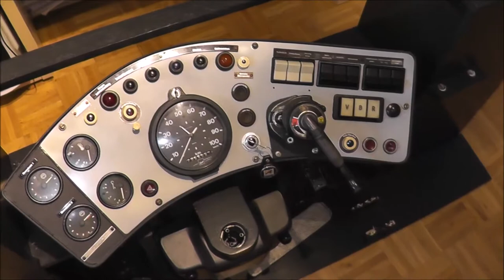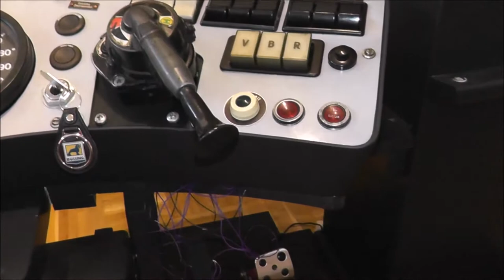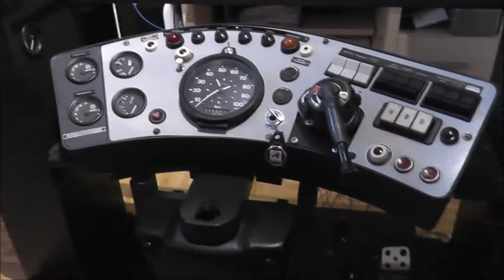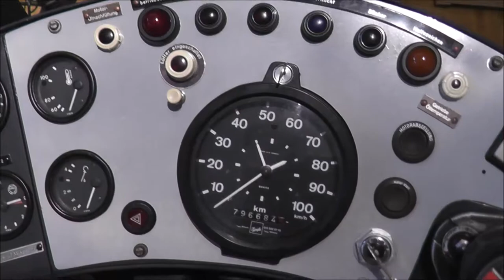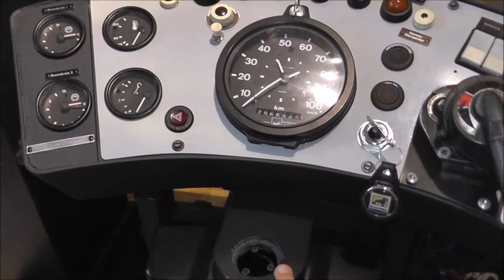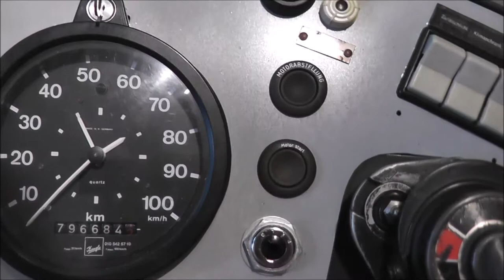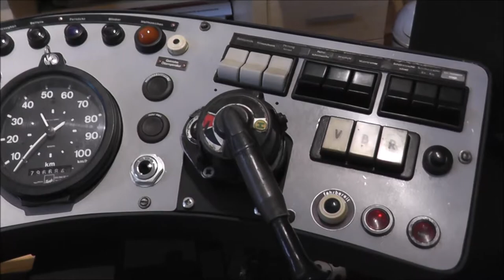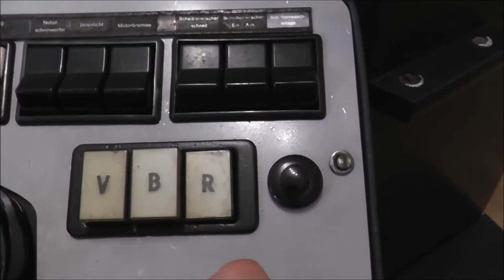OMSI 2 Fahrerarbeitsplatz #12